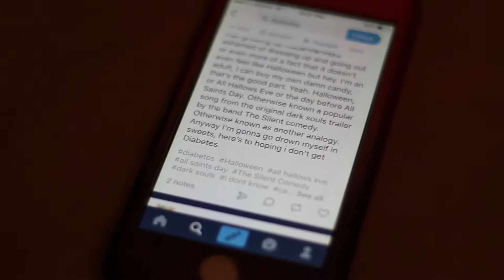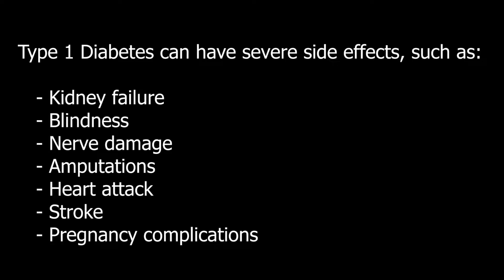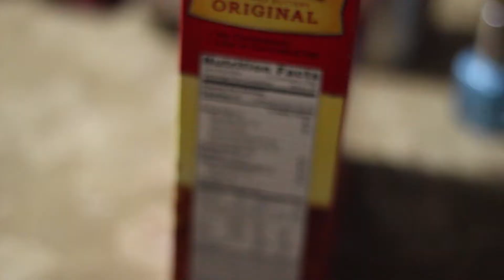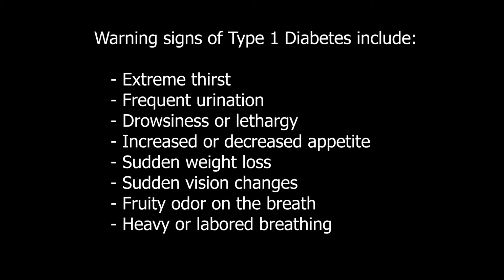World Diabetes Day | You Don't Know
Trigger warning: blood and needles

Hey everybody!! I'm sharing this video because it represents a huge part of my life and it brings awareness to an illness I've been living with for 12 years: Type 1 Diabetes.
Every day, I wake up and prick my finger. I count my carbs and give myself needles and am constantly thinking about my blood sugar. My life has been like this since I was 9 years old. I didn't do anything wrong to get diabetes; Type 1 is an autoimmune disease.
Sometimes I feel like I am alone with my diabetes. Thankfully, I've found an amazing diabetes community that I wouldn't give up for anything.
My goal is to help spread awareness of what Type 1 Diabetes is and what it's like to live with. Too many people are misdiagnosed or are not diagnosed in time. If you ever suspect that you or someone you know many have diabetes, please please please go to your doctor and ask to be tested. It is an easy blood test, but sometimes the symptoms are similar to the flu.
This year, I have created this video to raise awareness. Every single clip was shot by my sister and I, and all of the footage is from our day to day lives. I've chosen to upload this video today, November 14,  because it is World Diabetes Day.
To my fellow diabetics out there, stay strong and know that there are people all over the world that will support you. And to those of you who do not live with diabetes, please educate yourself. It might just save a life!